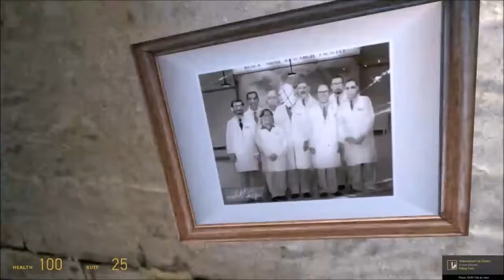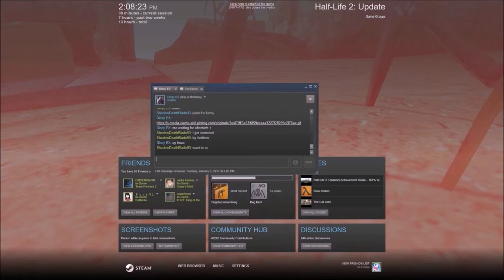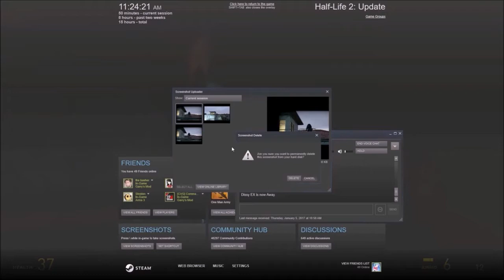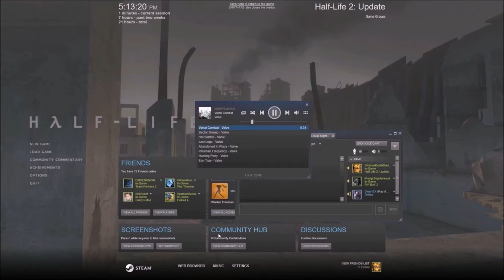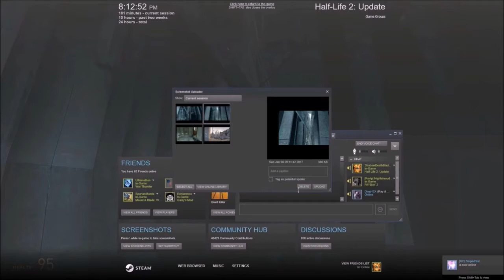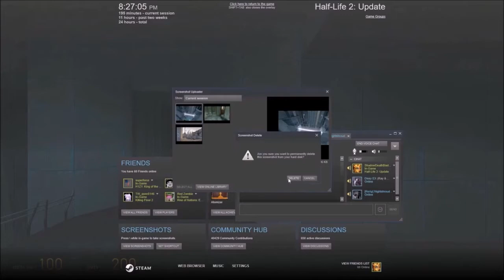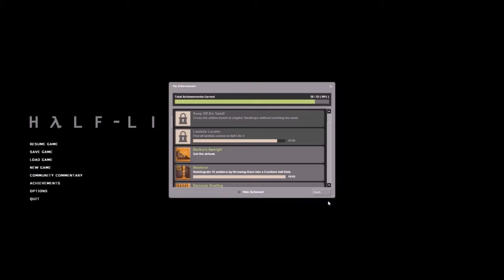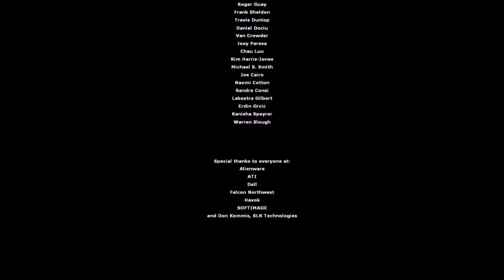Half-Life 2: Update Full Playthrough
Update is a community made mod that I've played all the way through on my ShadowDeathBlade93 channel. You'll need Half-Life 2 in order to play it.